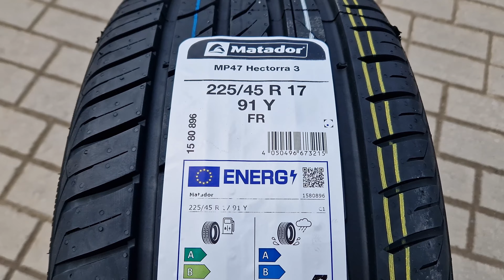Matador MP 47 Hectorra 3 225 45 R17 91 Y Detail